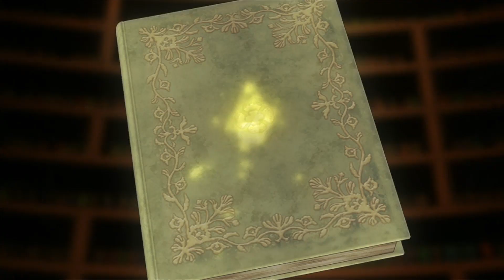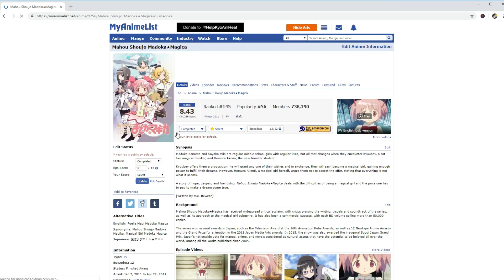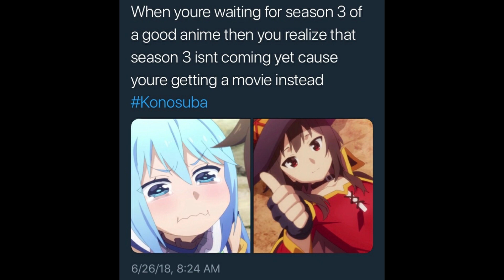5 ANIME LIKE DanMachi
If you enjoyed Is It Wrong to Pick up Girls in a Dungeon then you will probably enjoy these 5 ANIME LIKE Danmachi.  These Anime are Similar to Danmachi because they fall into the genre's of Dungeon Anime, Game Anime, and Guild Anime just like Is It Wrong to Pick up Girls in a Dungeon.  Basically I give a brief description of each anime then I explain what makes them similar to DanMachi.

(1)  5 ANIME LIKE That Time I Got Reincarnated as a Slime {Tensei shitara Slime Datta Ken}

                    % Social Media % (I don't use it much but I always reply)